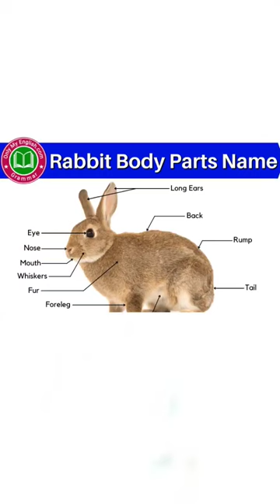Rabbit Body Parts Name In English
Rabbit Body Parts Name In English, body parts name,